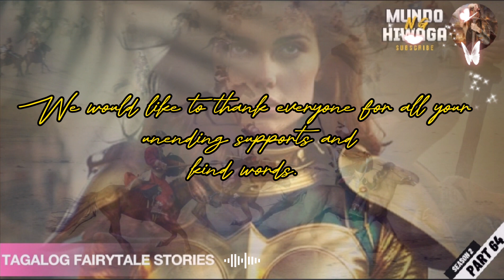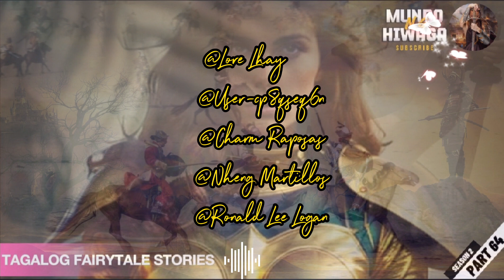PART 64 | LOVE TO DIE | MUNDO NG HIWAGA | FAIRYTALES TAGALOG | PINOY FANTASY | BED TIME STORIES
"LOVE TO DIE"

In the enchanting realm of a once prosperous kingdom, the tale of "LOVE TO DIE" unfolds. The story begins with the birth of a princess, Safrina (NERI AGTUCA), a symbol of hope and love, to the king (IRENO ALCALA) and queen (CHARM ASUNCION). However, their joyous celebration is swiftly shattered when Rizaldi (FEL FRANCISCO), a traitor orchestrates a devastating attack on the palace.

Rizaldi malevolent scheme claims the lives of countless innocent souls, including children endowed with extraordinary abilities. Those unfortunate enough to survive are condemned to a life of servitude as slaves. Amidst the chaos, the king valiantly fights to protect his family but tragically meets his demise.

Yet, amidst the darkness, a glimmer of hope emerges. The queen, fueled by sheer determination, manages to escape with the infant princess. Aware of the imminent danger they face from the new tyrannical king, she takes a heart-wrenching decision. Placing her beloved daughter in a basket, she releases her into the gentle embrace of a river, praying that fate will guide the princess to a safe haven.

Before her untimely demise, the queen imparts a solemn vow upon her daughter. She swears that the princess will avenge the kingdom's suffering when the time is ripe. Little does the princess know that her path will intertwine with that of the Prince, William (ATHAN MORENO), a noble and compassionate soul.

In the enchanting world of "LOVE TO DIE," a princess with a dark destiny is thrust into a realm of treachery and vengeance. As she grows up hidden from her enemies, she discovers her forbidden love for a Prince, only to find herself caught in a dangerous love triangle with a rival, Bella (LIEZEL AGNAS). With the threat of impending war and the weight of her sworn revenge, the princess must navigate her heart's desires and the fate of her kingdom.

Will she choose vengeance or embrace the transformative power of love? Who will win the Prince's heart, and at what cost?

"LOVE TO DIE" is a gripping fantasy tale of love, loss, and the ultimate choice between justice and forgiveness. It explores the complexities of loyalty, and sacrifice in a world teetering on the edge of destruction

》SCRIPTS AND STORIES ARE WRITTEN AND FINALIZED BY MY WIFE, L.C.A
》ORIGINAL CONCEPT BY JOY MIRA.
》VOICE OVERS ARE DONE BY OUR OWN TALENTS.

⏩️TAGALOG FAIRYTALE STORIES
⏩️TAGALOG FANTASY
⏩️TAGALOG FICTION STORIES
⏩️TAGALOG HORROR STORIES
⏩️TAGALOG HORROR FAIRYTALE
⏩️KWENTONG HIWAGA
⏩️KWENTONG TAGALOG
⏩️KWENTONG KABABALAGHAN
⏩️KWENTONG MAY ARAL
⏩️KWENTONG PINOY
⏩️PINOY LOVE STORIES
⏩️PINOY HORROR STORIES
⏩️PINOY CREEPY PASTA STORIES
⏩️PINOY HIWAGA STORIES
⏩️AMAZING STORIES
⏩️FAIRYTALE TAGALOG
⏩️TRUE LOVE STORIES
⏩️WORLD OF FANTASY
⏩️ACTION LOVE STORY
⏩️FANTASY SERIES
⏩️DRAMA SERIES
⏩️STRESS RELIEVERS
⏩️BED TIME STORIES FAIRYTALE
⏩️WAR STORIES
⏩️CRIME STORIES